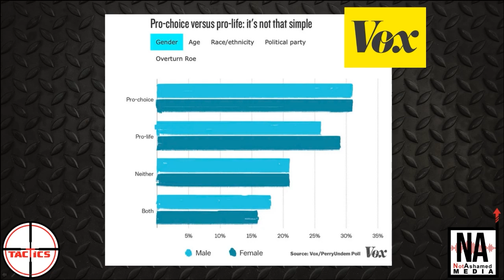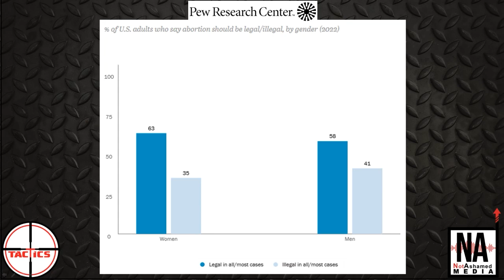Countering Abortion Arguments #1: Men Shouldn't Get a Say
Caleb addresses one of the most common argument utilized by abortion advocates, the ad hominem fallacy: "Men can't talk about abortions."